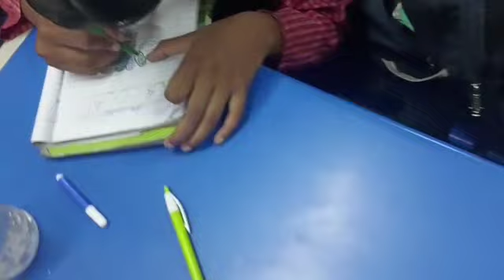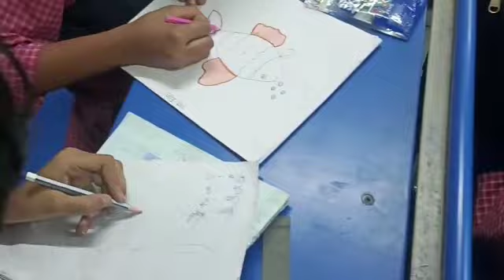Art activity for students and enjoyed it a lot